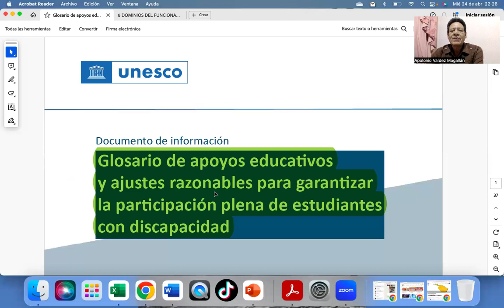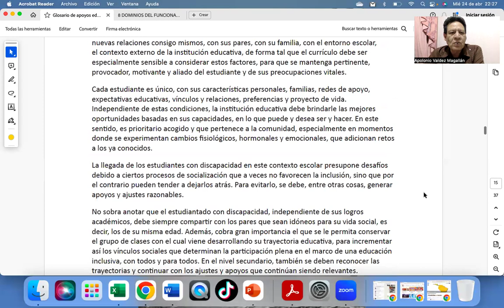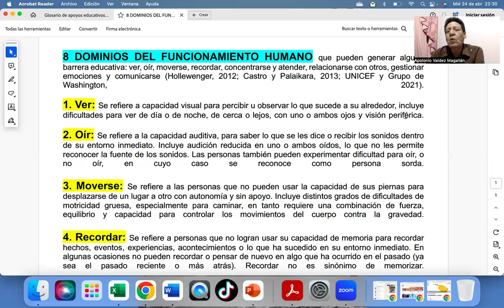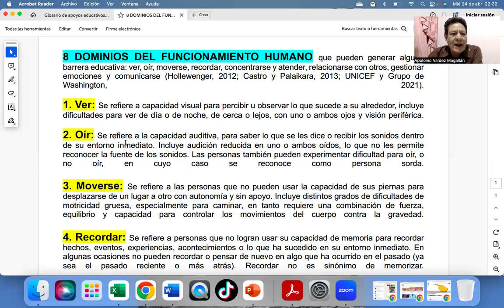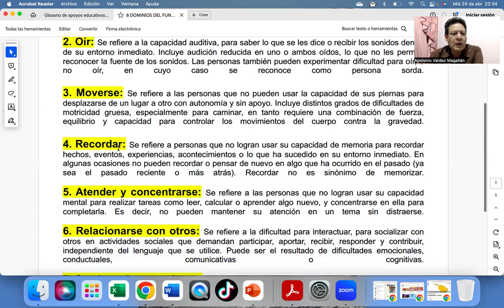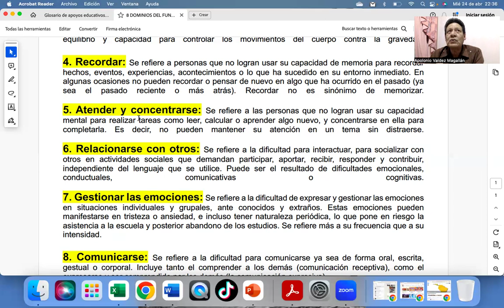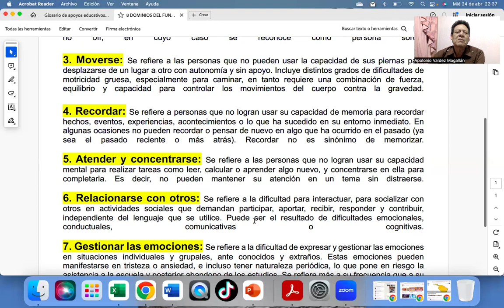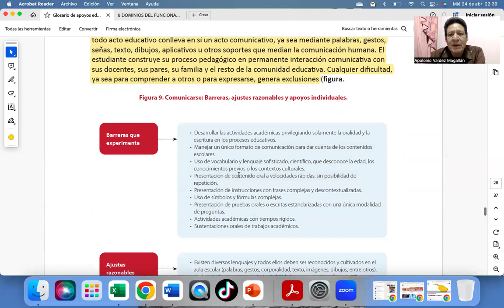LOS OCHO DOMINIOS DEL FUNCIONAMIENTO HUMANO. Del Glosario de Apoyos Educativos y Ajustes (VIDEO 643)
"LOS OCHO DOMINIOS DEL FUNCIONAMIENTO HUMANO", Del Glosario de apoyos educativos y ajustes razonables para garantizar la participación plena de estudiantes con discapacidad. UNESCO 2023 (VIDEO 643)